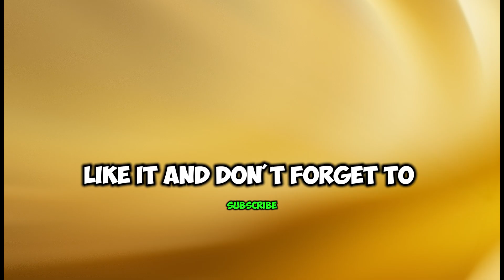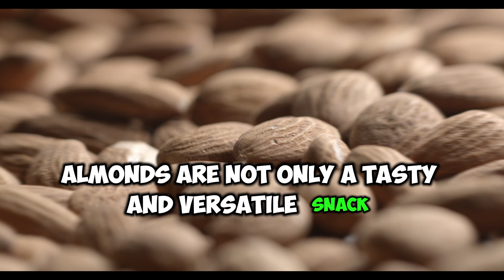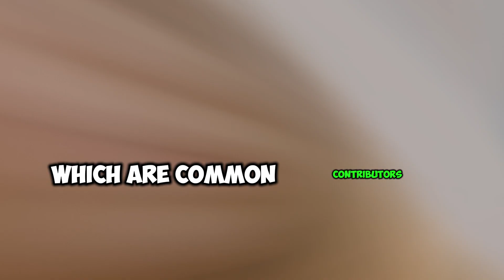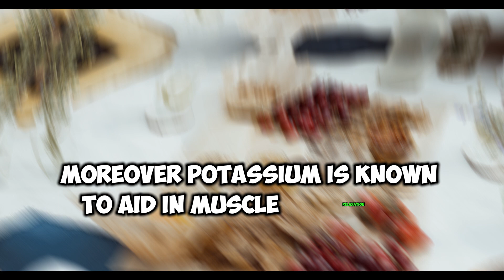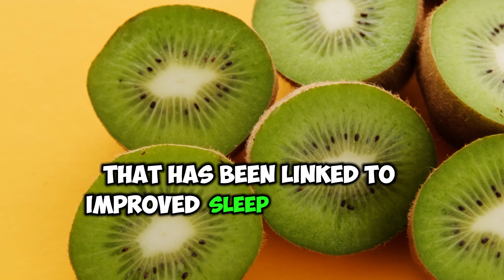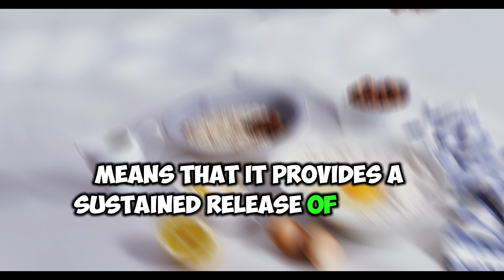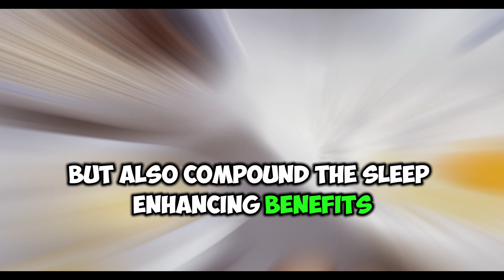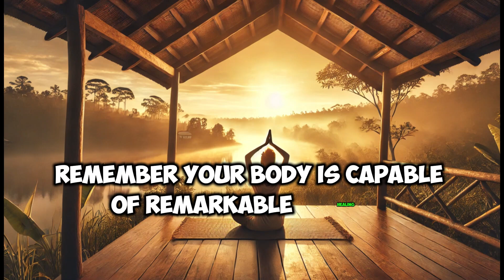Say Goodbye to Insomnia: Eat These Foods Before Bed for Sleep That Beats Sleeping Pills!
Insomnia? Eat These Foods Before Bed for Sleep Say Goodbye to Insomnia! It Beats Sleeping Pills!

Solution to Insomnia:
00:00 Welcome
00:49 Introduction
01:25 1. Almonds
04:29 2. chamomile tea
07:56 3. Bananas
12:13 4. Cherries
14:38 5. KIWI
17:42 6. Oatmeal
22:26 Like, Share, and Subscribe with Join and Thanks buttons

Struggling with insomnia? Say goodbye to sleepless nights by adding these six powerful sleep-enhancing foods to your bedtime routine. In this video, we reveal how almonds, chamomile tea, bananas, cherries, kiwi, and oatmeal can help you sleep better than sleeping pills. These foods are packed with natural sleep-promoting properties like magnesium, melatonin, and calming effects that ease you into a deep, restful sleep. Discover how to naturally improve your sleep quality and wake up feeling refreshed. Sweet dreams!

Foods that help with insomnia
Natural remedies for sleeping problems
Best foods to eat before bed for better sleep
How to fall asleep faster naturally
Foods rich in melatonin for better sleep
Natural ways to improve sleep quality
Sleep-enhancing bedtime snacks
How to stop insomnia naturally
Best natural sleep aids for insomnia
Foods to eat before bed to improve sleep
How to cure insomnia without medication
Nutrition tips for better sleep
Healthy habits for overcoming insomnia
Natural sleep remedies for restless nights
How to reduce nighttime wakefulness
Tips for getting a good night’s sleep
How to beat insomnia with diet
Sleep-inducing foods and drinks
Home remedies for sleep disorders
Ways to improve sleep naturally without pills

How Zinc Fights Age Spots & Boosts Collagen | Lack of This Mineral Is Causing Your Age Spots

Top Vitamins to Reduce Swollen Legs and Feet | No.1 vitamin for removing leg and foot SWELLING!